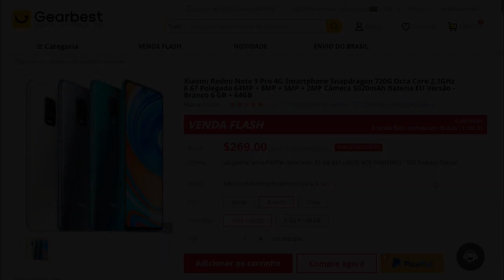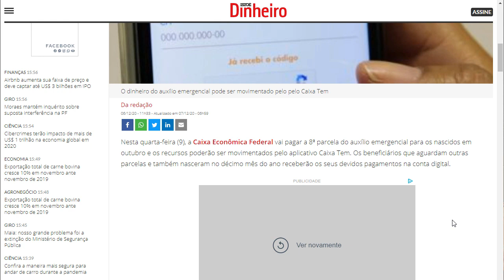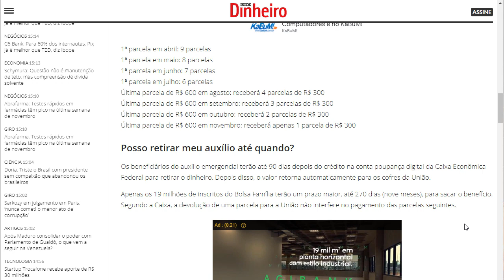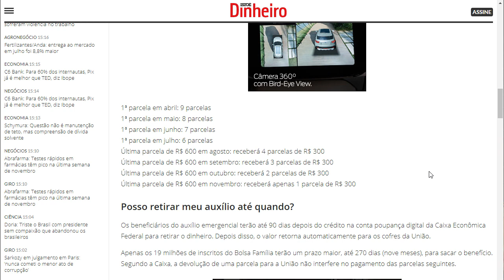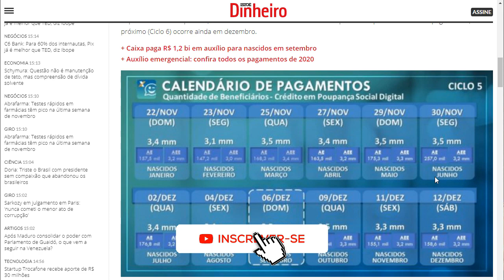✔️NOVIDADES! NOVAS MUDANÇAS A PARTIR DE HOJE (07/12) PAGAMENTOS PARA NASCIDOS EM OUTUBRO.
➥ FONTE